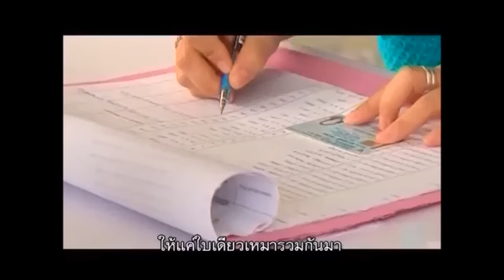เพลง แหล่ประชามติ ณัฐวุฒิ ใสยเกื้อ